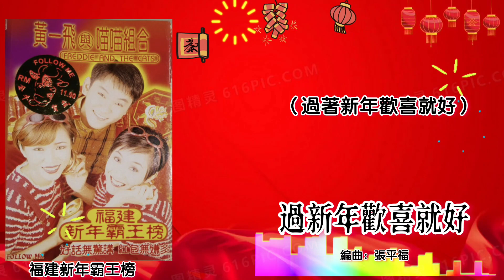新年歌 CNY Song 过新年欢喜就好-黄一飞 Freddie & 喵喵组合 The Cats（专辑歌词版）【福建新年霸王榜】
1997年 福建新年霸王榜 專輯
出版公司：跟隨我唱片 Follow Me/瑞華唱片 Suwah Music
監製: 林輝德
企宣統籌：劉清瑩
企宣顧問：袁福棠
企劃：黃凱
宣傳：曾學維. 樑曉珊
協力製作：何硯舉
造型設計：劉勇興
製作：田鳴
編曲：張平福（John Teo）▪新時代樂隊伴奏
和音：尤菁, 2 AND 1
錄音室: OSCAR 奧斯卡 /PACIFICA 百事必佳
錄音師: 黃先揚,邢秀雲
混音：黃先揚
攝影：劉世權(TAG STUDIO)
平面設計：形設計製作室
化妝：MIC HEAL LING (SHARON) 髮型 VOUCH STYLISTIC

“過新年歡喜就好”

過新年歡喜就好  財神送來金銀財寶
手指金鏈歸身金閃閃  面抹粉紅嘴點胭脂
過新年歡喜就好  穿著新衫新衣帽
親戚朋友來往相拜年  攏講好話萬事如意

過新年歡喜就好  財神送來金元寶
過新年歡喜就好  福星高照大家好

紅彩紅包歸間紅支支  紅包代表大吉大利
過新年歡喜就好  滿面春風免煩惱
親戚朋友來往相拜年  攏講好話萬事順利

音頻來自：卡帶音貭

“特別感謝（慶偉雇主）提供了此專輯封面音貭以及歌詞資料，讓本人頻道有機會製作以及分享給大家聆聽。🙏🏻🙏🏻”

黃一飛與喵喵組合 福建新年霸王榜 專輯歌詞版